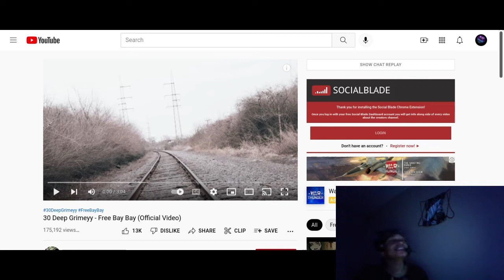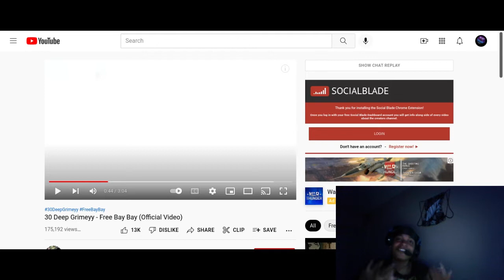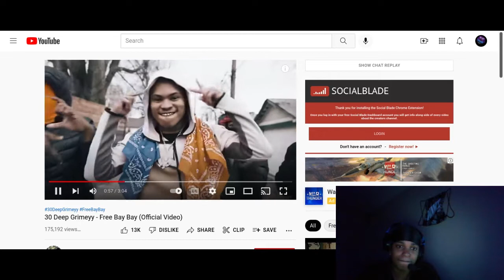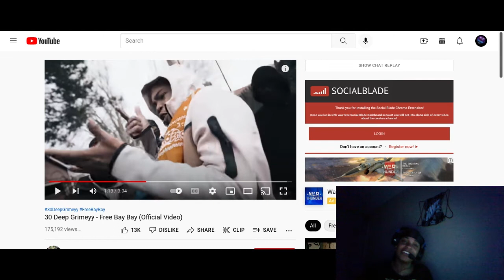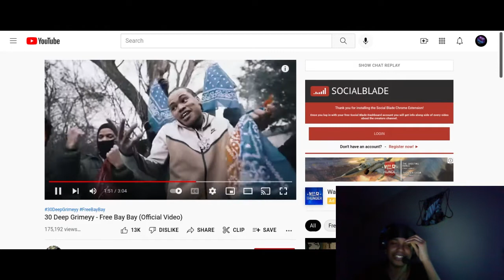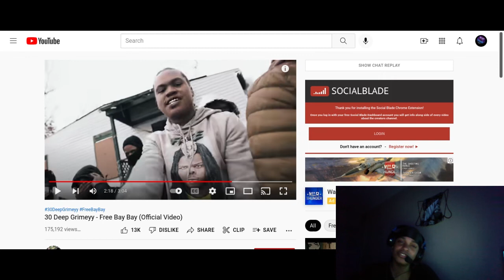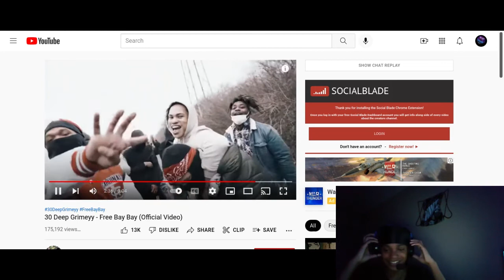30 Deep Grimeyy - Free Bay Bay (Reaction)